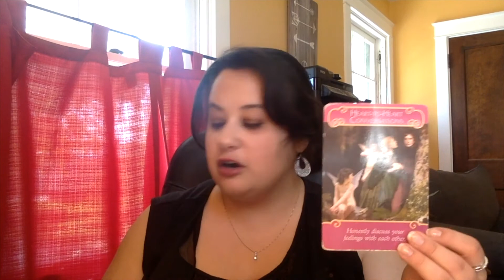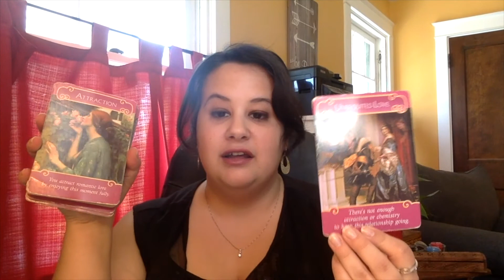Daily Energy Draw - May 29, 2020 - LIFTING THE VEIL OF ILLUSION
Illusions have been thick within the collective recently leading to doubts, fears, and questions coming up about these sacred connections. But the veil is lifting and truth is being revealed as counterparts have honest heart-to-heart conversations expressing their emotions that lead to both partners being on the same page. Watch the full reading for all the messages!

It's Love Every Day on the Daily Energy Draws this week! Be sure not to miss any of the loving messages!

✨ To book a private, high-vibrational intuitive reading or see all offered services, please visit our

- My Books
- My Message Decks
- Amazon Wish List